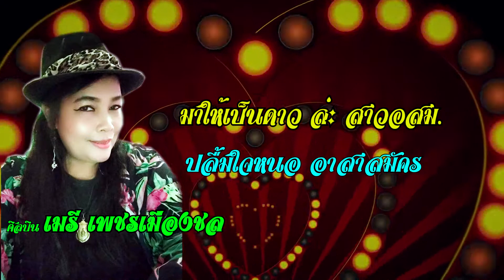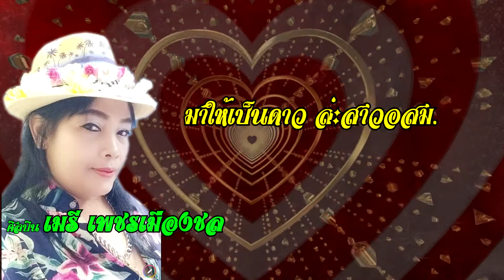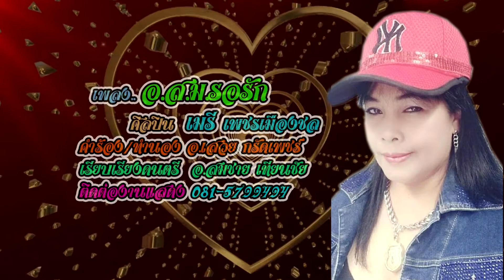เพลง อ ส ม รอรัก ศิลปิน เมรี เพชรเมืองชล